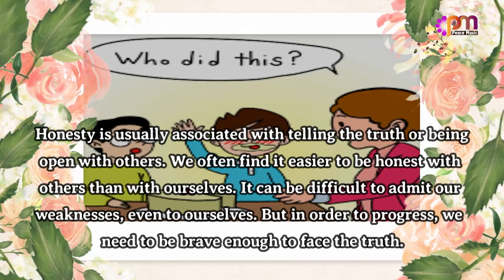DAY 28 HONESTY